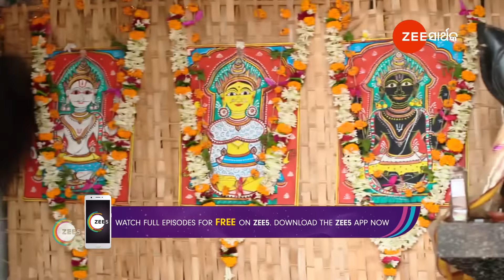ଘରକୁ ଯୋଡିବା ପାଇଁ Madhuର କଡା ତପସ୍ୟା | Madhura Sansara | Ep - 149 | Best Scene | Zee Sarthak